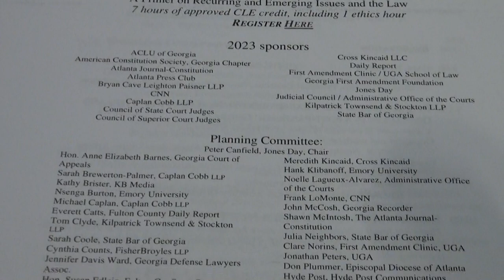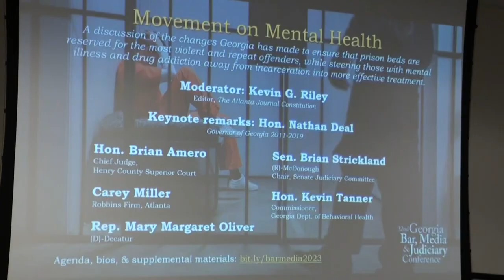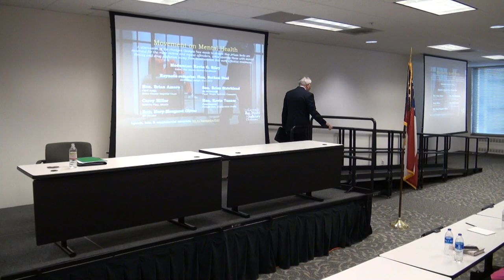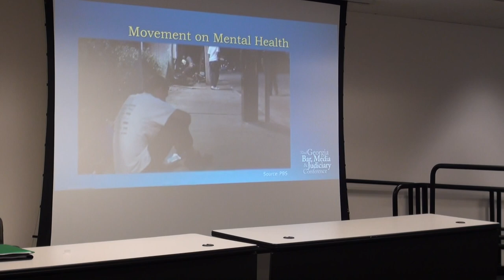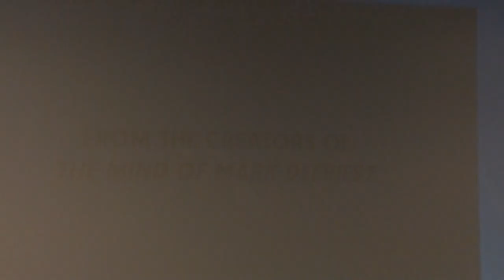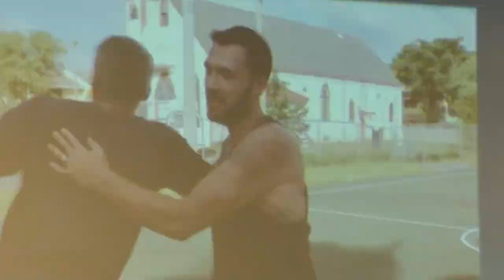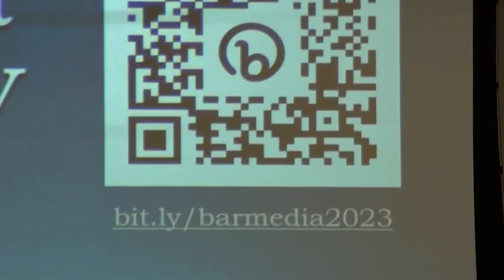Movement on Mental Health with GA Governor Nathan Deal 02/24/23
32nd Georgia Bar, Media & Judiciary Conference

4:00 pm - 5:00 pm

104 Marietta St. NW, Ste. 100

MOVEMENT ON MENTAL HEALTH

Organizer:
Jane Hansen, former Public Information Officer, Supreme Court of Georgia (retired)

Keynote speaker:
Former Georgia Governor Nathan Deal

Moderator:
The Atlanta Journal-Constitution Editor Kevin Riley

Panelists:
• Kevin Tanner, the Georgia Department of Behavioral Health Developmental Disabilities’ commissioner
• Attorney Carey Miller of the Robbins Firm
• Henry County Superior Court Chief Judge Brian Amero
• State Senator Brian Strickland, R-McDonough
• State Representative Mary Margaret Oliver, D-Decatur

Atlanta Journal-Constitution
CNN
Daily Report
First Amendment Clinic / UGA School of Law
Georgia First Amendment Foundation
Jones Day

Planning Committee:
Nsenga Burton, Emory University
Michael Caplan, Caplan Cobb LLP
Everett Catts, Fulton County Daily Report
Carolyn Forrest, Tubi, Inc.
Jane Hansen, Supreme Court of Georgia (ret.)
Meredith Kincaid, Cross Kincaid
Hon. Rucker Smith, Southwestern Jud. Cir.